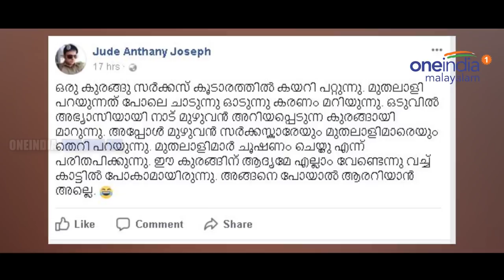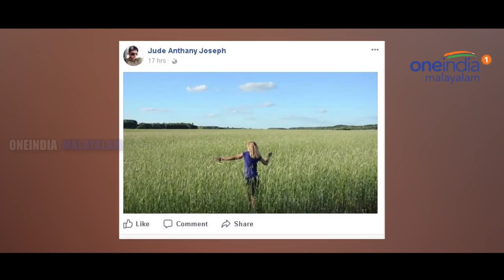'പാർവതി പറഞ്ഞപോലെ ജൂഡ് കണ്ടം വഴി ഓടി' | Oneindia Malayalam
Trolls On Jude Anthany For Trolling Parvathy

താരരാജാക്കന്മാരായ മമ്മൂട്ടിക്കും മോഹൻലാലിനുമെതിരെ ആരെന്ത് മോശമായി പറഞ്ഞാലും അവരെ വിമർശിക്കുകയാണ് ഫാൻസ് എന്നാണ് ഇപ്പോളുയരുന്ന പരാതി. കസബ എന്ന ചിത്രത്തെ വിമർശിച്ച പാർവതിയാണ് ഈ ഫാനസിൻറെ സൈബർ ആക്രമണങ്ങളുടെ പുതിയ ഇര. ചിത്രത്തിലെ സ്ത്രീവിരുദ്ധ പരാമർശങ്ങള്‍ക്കെതിരെ പ്രതികരിച്ചതിനാണ് നടിക്കെതിരെയുള്ള ആക്രമണം. താരദൈവത്തെ ഒരു 'പീറപ്പെണ്ണ്' തൊട്ടുകളിച്ചെന്നായി ഫാന്‍സിന്റെ മുറവിളി.  എന്നാല്‍ മമ്മൂട്ടിക്ക് വേണ്ടി ചുടുചോറ് വാരിക്കളിക്കുന്ന കുഞ്ഞിരാമനായി സംവിധായകന്‍ ജൂഡ് ആന്റണി രംഗത്ത് ഇറങ്ങിയിട്ടുണ്ട്. പാര്‍വ്വതിയുടെ വക മുഖത്തടിക്കുന്ന അടി ചോദിച്ച് വാങ്ങിയ ജൂഡ് ജാള്യത മറയ്ക്കുന്നത് പുതിയ പോസ്റ്റിട്ടാണ്.ഒരു കുരങ്ങു സർക്കസ് കൂടാരത്തിൽ കയറി പറ്റുന്നു. മുതലാളി പറയുന്നത് പോലെ ചാടുന്നു ഓടുന്നു കരണം മറിയുന്നു. ഒടുവിൽ അഭ്യാസിയായി നാട് മുഴുവൻ അറിയപ്പെടുന്ന കുരങ്ങായി മാറുന്നു. അപ്പോൾ മുഴുവൻ സർക്കസ്കാരേയും മുതലാളിമാരെയും തെറി പറയുന്നു. മുതലാളിമാർ ചൂഷണം ചെയ്തു എന്ന് പരിതപിക്കുന്നു. ഈ കുരങ്ങിന് ആദ്യമേ എല്ലാം വേണ്ടെന്നു വച്ച് കാട്ടിൽ പോകാമായിരുന്നു. അങ്ങനെ പോയാൽ ആരറിയാൻ അല്ലെ എന്നാണ് കസബയെ വിമർശിച്ച പാർവ്വതിയെ പരോക്ഷമായി ഉന്നം വെച്ച് ജൂഡ് ഫേസ്ബുക്കിൽ പോസ്റ്റ് ചെയ്തത്.